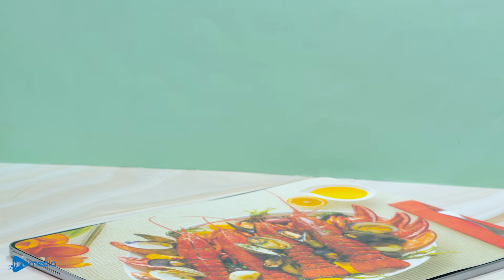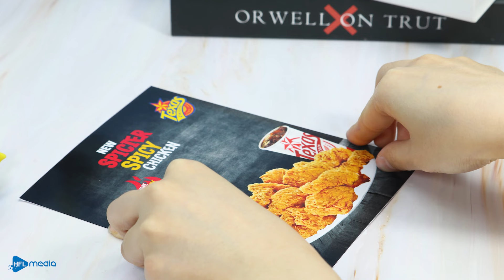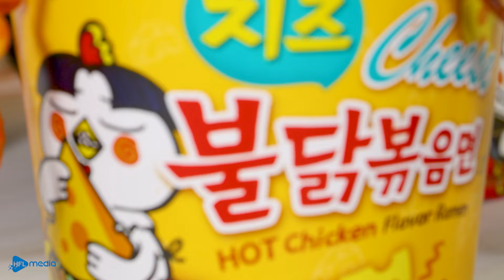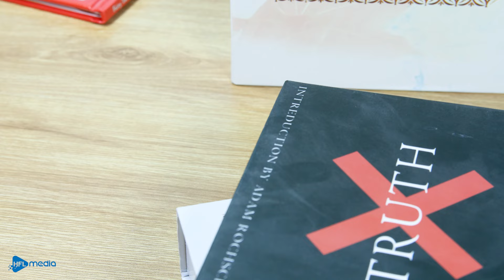ASMR Mukbang | Korean Home Meal, Fire Noodle, Colorful Ramyeon